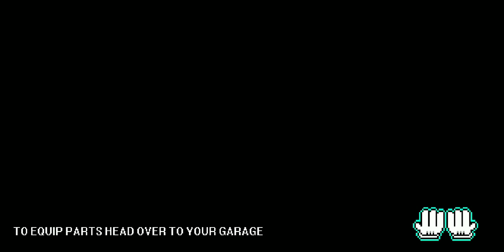Pixel Car Racer | Pandem BRZ with Spoon engine | V Tech Kick in Yo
got Spoon Gold from crates,
let's find how good is it